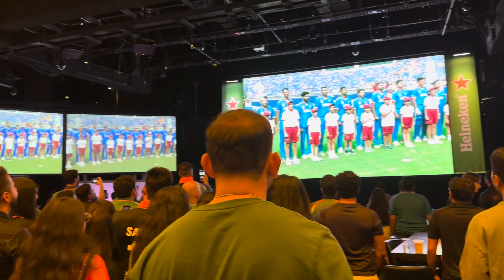INDIA vs AUSTRALIA world cup 2023😍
In this video We went for live screening of finals at Star Casino